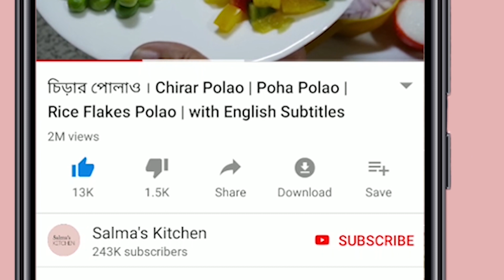ঘরে তৈরি সহজ হট টমেটো সস ।। Homemade Hot-Tomato Sauce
আজ শেয়ার করছি ঘরে তৈরি সহজভাবে হট টমেটো সসের রেসিপি। বানানো খুবই সহজ আর সংরক্ষন করে সারা বছরই খাওয়া যায়, আর বাসায় তৈরি বলে ভেজালমুক্ত হয়।